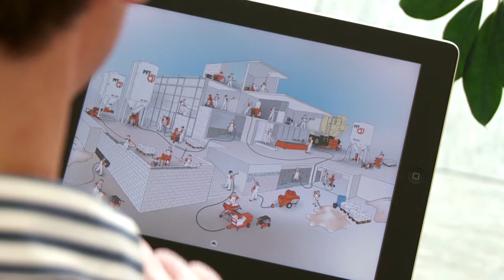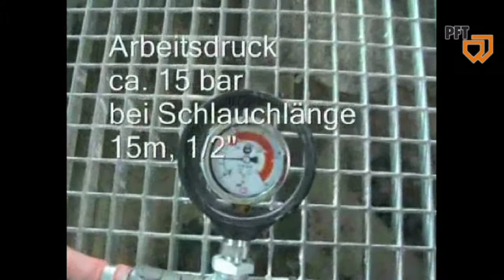PFT SWING M - The smallest conveying pump from PFT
Ideal in order to pump and apply pasty materials, such as bitumen, pasty finishing coat and BETOKONTAKT, with and without granulation.

PFT SWING M is a small conveying pump with an electrical infinitely adjustable 1.5 kW direct drive. You can pump, press and spray liquid, pumpable and solvent-free materials (in buckets) up to a grain size* of max. 3 mm.